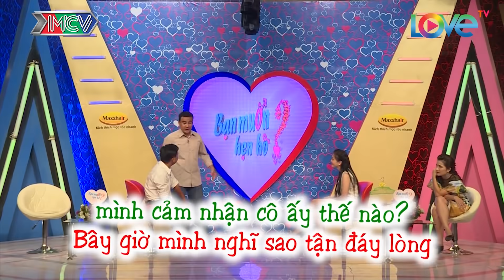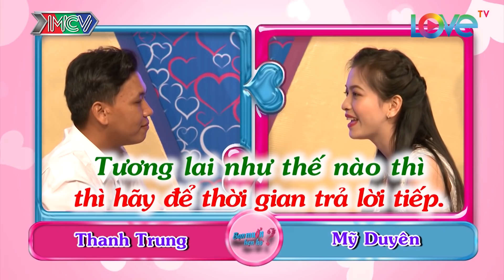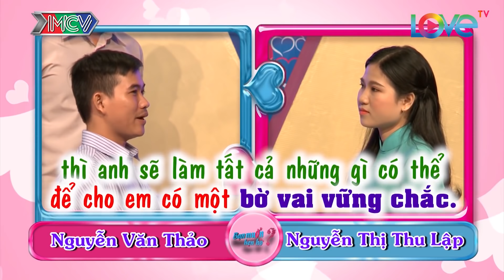Cô Gái Xinh Đẹp Cực Phẩm Khiến Chàng Kỹ Sư Đứng Hình Ngay Khi Vừa Mới Kéo Màn | BMHH Tập 202